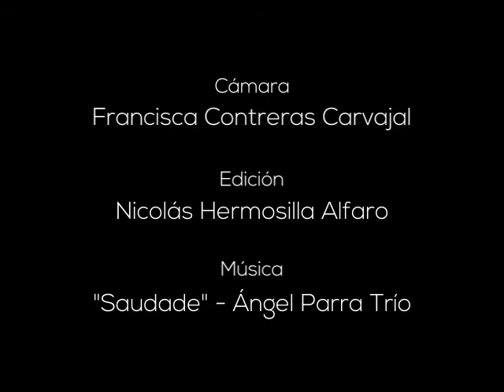Exposición de modelismo naval "Del mar a las matemáticas", Gabriel Rojas.